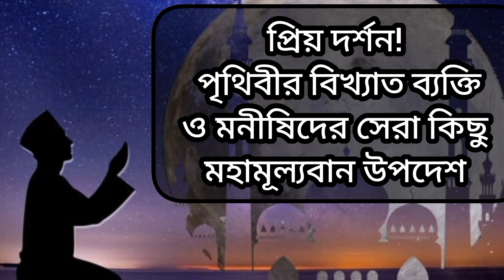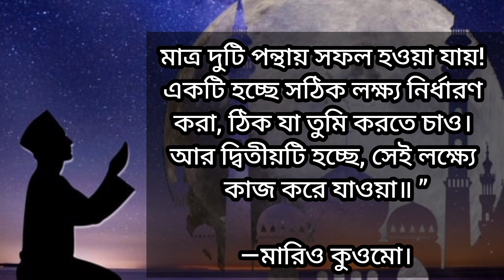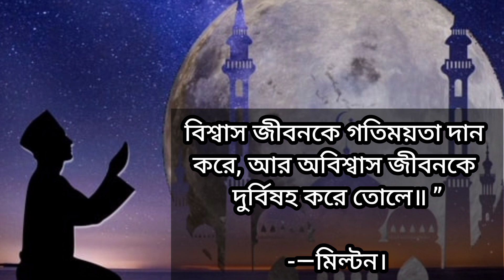সফল হতেচান?তাহলে ভিডিওটি আপনার জন্য। ❤️❤️❤️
islamic bani,
bangla bani,islamic,
islamic quotes,
islamic stories,
bani israil,bangla islamic bani,
islamic ukti,islamic bangla,
islamic video,
islamic upodesh bani,bani,
islamic song,bani bangla,
islamic upodesh bangla,
islamic gojol,bani in bangla,
islamic bayan,islamic bayan status,
islamic kahaniyan,islamic bangla lecture,
bangla islamic song,monishider bani,
islamic guidance,islamic nasheed bangla

ইসলামিক উক্তি,
ইসলামিক উপদেশ মূলক বাণী,
ইসলামিক ভিডিও,
ইসলামিক বাণী,
ইসলামিক কথা,
ইসলামিক ছন্দ,
ইসলামিক আলোচনা,
উপদেশ মূলক বাণী,
আল্লাহর উপদেশ,
উপদেশ মূলক কথা,
ইসলামিক উপদেশমূলক কথা,
ইসলামিক আলোচনা অনুষ্ঠান,ইসলামিক,
কোরআনের উপদেশ,
কুরআনের উপদেশ বাণী,
ইসলামিক গল্প,
ইসলামিক ছোট ছোট উপদেশ ও আমল
আলোর পথে
ইসলামিক উপদেশ,
ইসলামিক বয়ান,
ইসলামিক শিক্ষা,
শেখ সাদীর উপদেশ মূলক বাণী,ইসলাম,
কোরআনের ১০০টি উপদেশ।,
উপদেশ বাণীhow islam,haw
how to islamic prayer,
how to islamtoic video editing,
how to islamic channel category,
how to islam pray,
how to islamic prayer video,
how to islam start,
how to islamic art,
how to islamically get married,
how to islamic video,
how to islamic calligraphy,
how to islam prayer,
how to pray islam step by step,
how to accept islam,
how to convert islam,
how to pray islam for beginners,
how to understand islam,
how to spread islam,
how to love islam,
how to know islam,
how to revert islam,
how to accept islam religion,
how to accept islam in india,
how to study islam at home,
how to balance islam and life,
how to pray islam asr,
how islam and christianity related,
how i came to islam,
a guide to islam,
how to come to islam,
how do you convert to islam,
how to beat islam makhachev,
how to born islam religion in hindi,
how to believe islam,
how to balance islam and school,
how to bank islam online,
how to pray islam beginners,
how to know islam better,
how islam began reaction,
how to pray islam woman beginner,
how to learn islam for beginners,
is bilal philips salafi,
how to change islam,
how to convert islam in tamil,
how islam came in india,
how to convert islam in philippines,
how to come islam,
how to cry islam,
how to concentrate islam,
how to create islam,
how to come islam in bangladesh,
how islam came in subcontinent,
how to give shahada